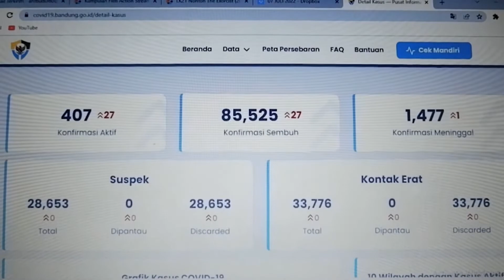Covid 19 Di Kota Bandung Meningkat Kembali | Jawa Barat Hari ini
Covid 19 Di Kota Bandung Meningkat kembali dengan seiringnya PPKM yang masuk ke level 1.

waspada dan tetap hati-hati Sobat TVRI.